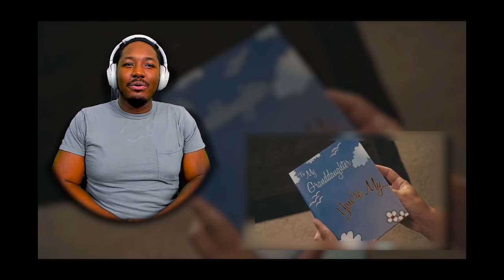Now I See Why Everyone Is So ObsessedWith *EASY A*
Enjoy my Easy A Movie Reaction, I heard so much about this movie and I was blown away with my reaction as I completely understand now why this movie is so loved. These are the type of movies I wish I could be in, they seem like so much fun to be involved in and I relate to these movies alot.

1250 Scenic Hwy S
1701-229 Lawrenceville, GA 30045
MELLVERSE